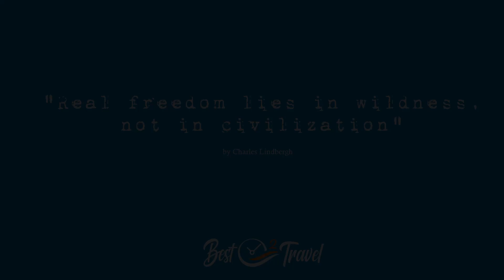9 Tips and 7 Hikes for Milford Sound in the Fiordland National Park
Before we went to Milford Sound, I thought it overrated, but it's the opposite; overwhelming. Don't miss out on this masterpiece of mother nature. Thx!